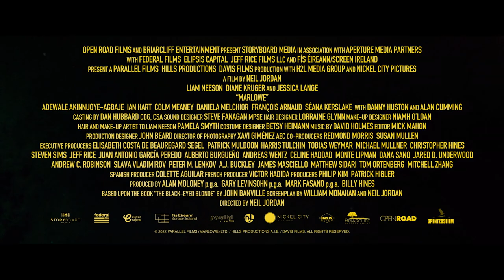ΝΤΕΤΕΚΤΙΒ ΜΑΡΛΟΟΥ (Marlowe) - trailer (greek subs)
22 Ιουνίου 2023 στα Village Cinemas

Είναι 1938. Στο Λος Άντζελες, ο ιδιωτικός ντετέκτιβ Φίλιπ Μάρλοου είναι τόσο ανήσυχος και μοναχικός όσο ποτέ, και οι δουλειές κυλάνε αρκετά αργά. Ξαφνικά όμως έρχεται μια νέα, όμορφη και πλούσια, η Κλερ Κάβεντις, κόρη της ηθοποιού του Χόλιγουντ Ντόροθι Κουινκάνον, η οποία θέλει ο Μάρλοου να βρει τον πρώην εραστή της, έναν μικροέμπορο ναρκωτικών, που ονομάζεται Νίκο Πίτερσον. Η έρευνα του Μάρλοου τον οδηγεί στο Corbata Club, σημείο εστίασης και άντρο της ανομίας για τους πλούσιους και ισχυρούς του Λος Άντζελες, που διαχειρίζεται ο Χάνσον, ένας φαινομενικά πυλώνας της κοινωνίας αλλά φύλακας του άθλιου υπόκοσμου που κρύβεται μέσα του.
Καθώς η ιστορία του Νίκο ξετυλίγεται, ο Μάρλοου αρχίζει να υποψιάζεται διάφορα. Σύντομα βρίσκεται όχι μόνο σαγηνευμένος από την κα Κάβεντις, αλλά και μπλεγμένος με το σκανδαλώδες υπόβαθρο της ανερχόμενης κινηματογραφικής βιομηχανίας του Χόλιγουντ, μαζί με μια από τις πλουσιότερες οικογένειες του Μπέι Σίτι. Ισχυροί άνδρες και γυναίκες μπλεγμένοι, σκέφτονται πόσο μακριά θα φτάσουν για να προστατεύσουν την περιουσία τους...

Σκηνοθεσία: Neil Jordan
Με τους: Liam Neeson, Diane Kruger, Jessica Lange, Stella Stocker, François Arnaud